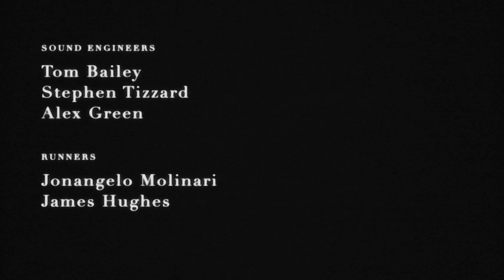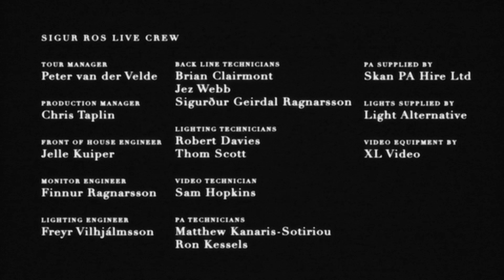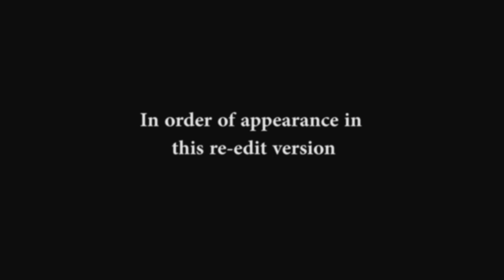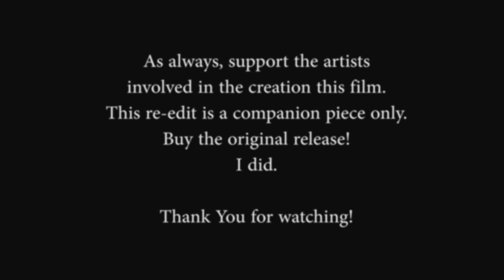Sigur Rós INNI Re-Edit Extended Live Concert Film - No interluding interviews, archival footage etc!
Recorded at Alexandra Palace, London, UK, 20-21 November 2008.

This re-edited and extended version of INNI by Sigur Rós takes out all interluding archival footage, interviews, and so on. What's left are just the songs, nothing else—full focus on the live performance. And a fantastic one it is… Captured in a truly unique style that might be described as the nadir of it's predecsessor, Heima. It took me quite some time to warm up to the rather odd aesthetics. Today I just adore it.

The tracklist is changed (including 3 extras from the DVD) to be closer to the actual setlist, although a few songs were missing to begin with, and others were cut out by me due to rather technical reasons. And personal preferences. I initially did this for myself after all. Some changes and alterations were necessary in order to fit everything together, given the fact that some audio and video is missing in the original. Harder than might think - me included...

Also, I've changed a few other things here and there to better fit my idea of things.  In my humble opinion, it does justice to the material. I like it. I hope you do too. Please let me know what you think.

Enjoy /// spiderbite

Tracklist:
00:00:00 Svefn-g-englar
00:09:50 Glósóli
00:16:37 Ný batteri
00:25:05 Fljótavik
00:28:50 Við spilum endalaust
00:31:49 Inni mér syngur vitleysingur
00:35:58 Sæglópur
00:42:40 Festival
00:50:27 All alright
00:56:04 Popplagið
01:08:00 Góðan daginn (credits)(studio)